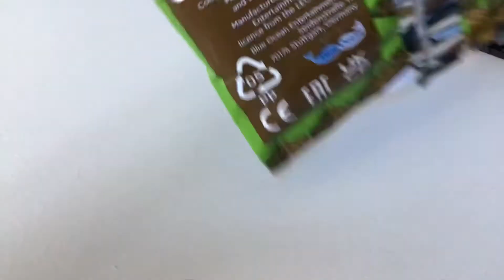Me half building a Iron Golem (1.5 out of 3)